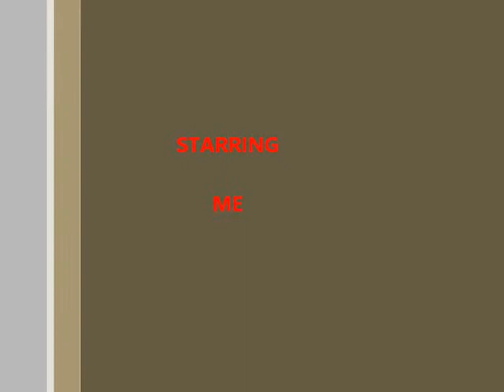Moon Baby by Godsmack (Live) Guitar Cover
Playing the rhythm guitar part only